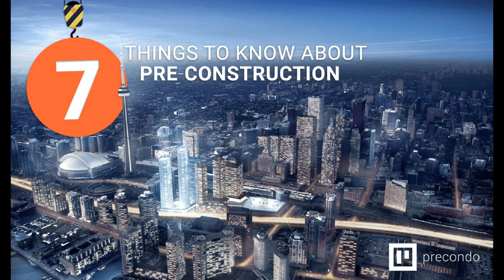what is my right when developer cancels presale home in Canada | 开发商取消加拿大楼花，我有什么权利